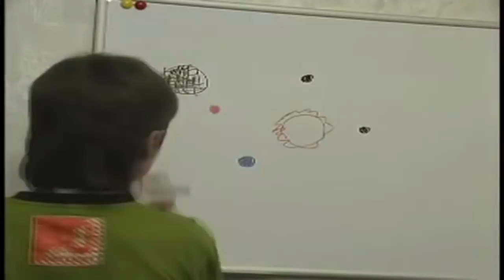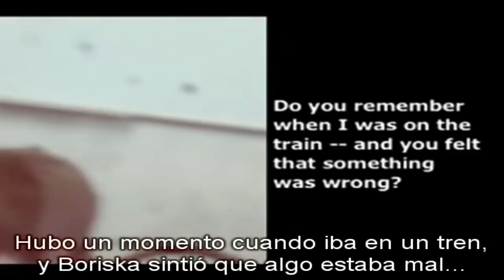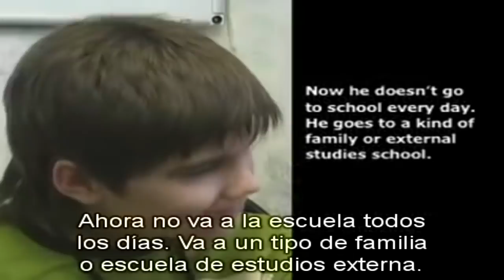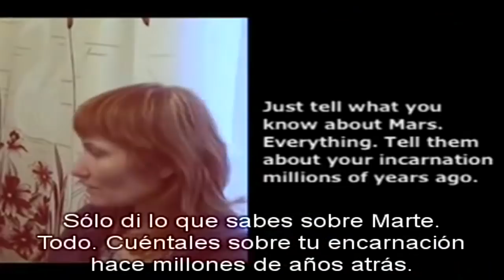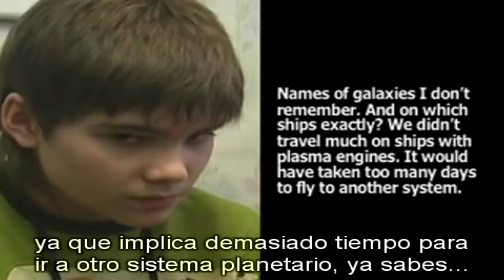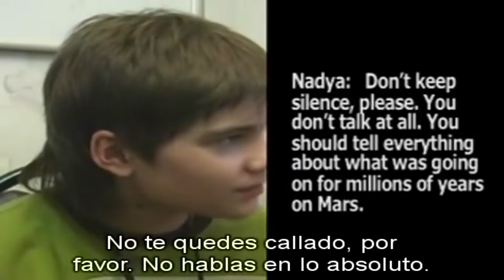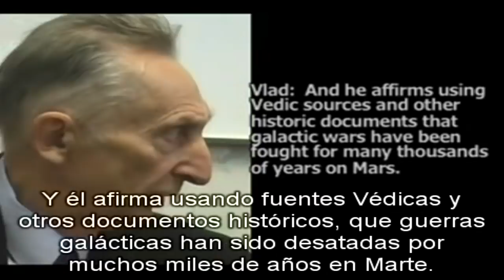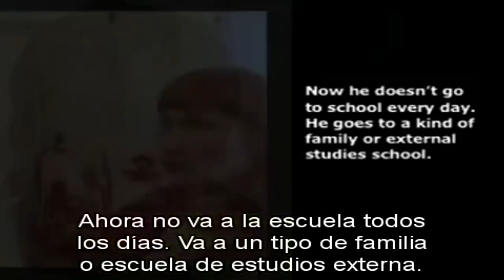Boriska el niño Ruso de Marte Documental | Testimonio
Cuando apenas tenía unos meses de vida ya podía decir frases completas. Fue el asombro de su familia. Casi nunca lloraba. Al año y medio aprendió a leer y cuando tenía tres ya podía hablar perfectamente y opinar sobre temas del universo. Boris Kipriyanovich, o Boriska, como le dicen, es un niño índigo, un niño azul, que dijo venir DEL PLANETA ROJO. Este caso particular tuvo su revuelo hace ya varios años.

En la actualidad tiene mas de 20 años, y una de sus ultimas afirmaciones a sido que la esfinge de egipto esconde un mecanismo detrás de la oreja, y que cuando se ponga en funcionamiento la esfinge va a abrir una puerta secreta, que dará lugar a mas información del origen real del la humanidad.